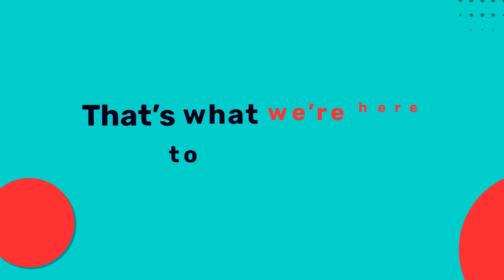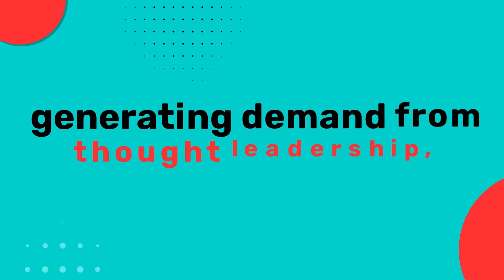Navigating the Intersection of Artificial Intelligence and Expertise with Ben Pines